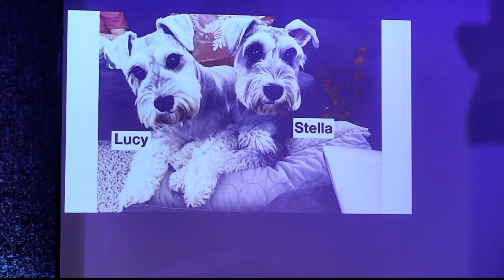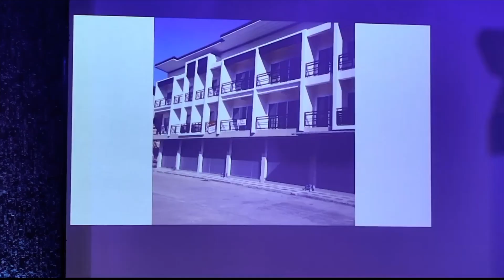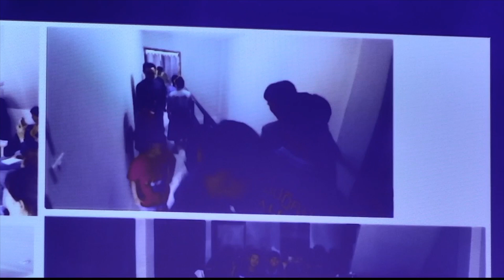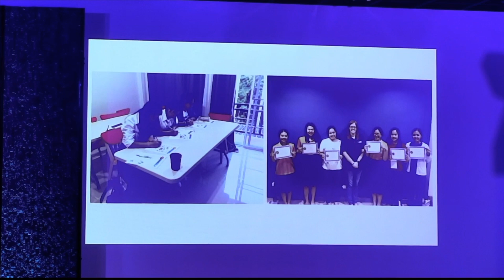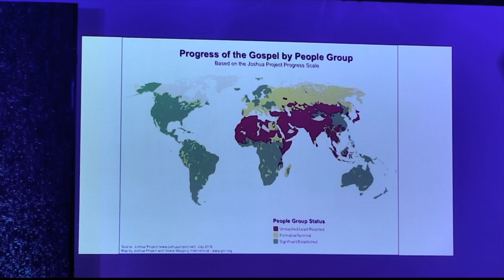Tuesday Morning Ladies Bible Study | Missionary Autumn Starnes to Thailand | 3-29-2022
Family Life Assembly of God supported Missionary to Thailand